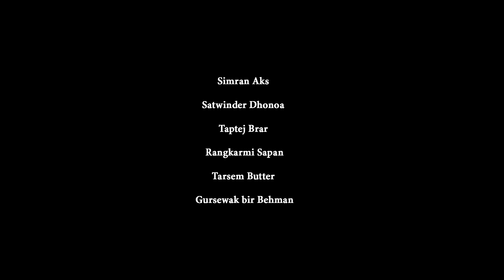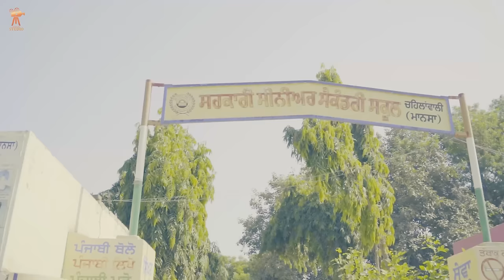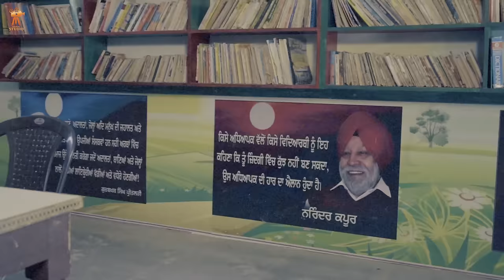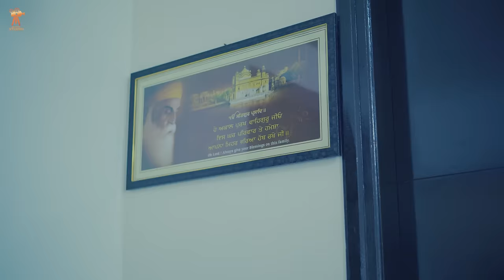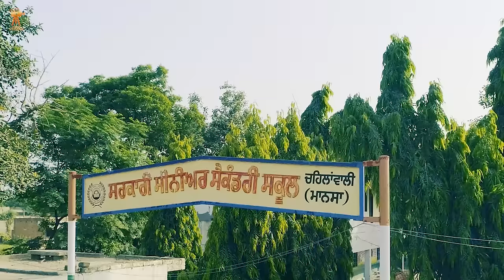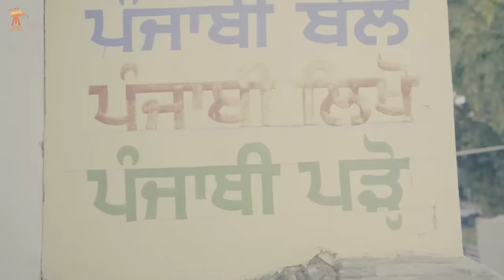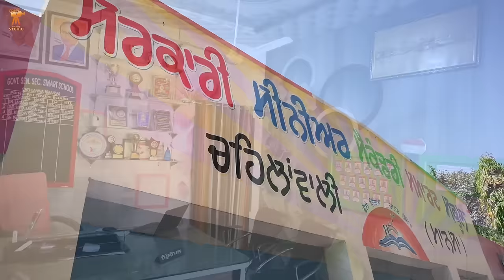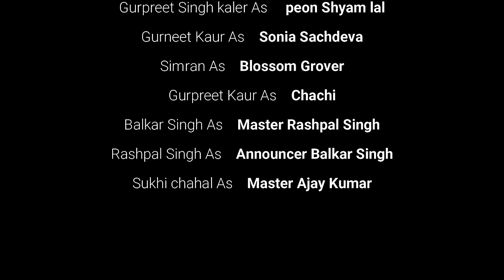Mro | Simran Aks | Sunny Dhanoa | Sukh Sohal | Balkar Kaler | New Punjabi Movie 2023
mro full movie

Written and Sacreenplay :- Balkar Kaler
Direction :- Satti Navodian
Lyrics:- Harry dhaliwal, Satwinder dhanoa
Singer:- Sukh Sohal, Sarbjeet Rupal

Editor:- A_Shamber ,lucky Soni
DOP:- Sehzad Studio, Jagga Khan Sandhu

Special thanks:- Principal Rajinder Singh
(Govt. Sen  Sec School Chehlanwali)

Sukhi Chahal & Whole Chahal family
Gram Panchayat Chelanwali
Gram Panchayat Rajgarh Kubbe
The Central Cooperative bank Bathinda
Frankfort Convent school Kotfatta
Sant Fateh Singh Convent School Maur Mandi
Balvir Arts
Sohan Sweets Rampura Phul
Amerjeet Singh Dhaliwal Rajgarh Kubbe
Sukhjinder Singh Dhaliwal Rajgarh Kubbe
Nanak Chand Rajgarh Kubbe
Gurukul Agri
Kulwinder Barnala
Sohal Service Station

Foreign Bells
Frankfort Convent School Kotfatta (Bathinda)